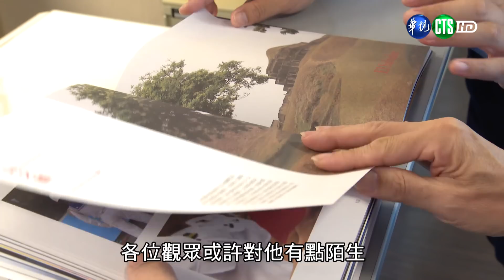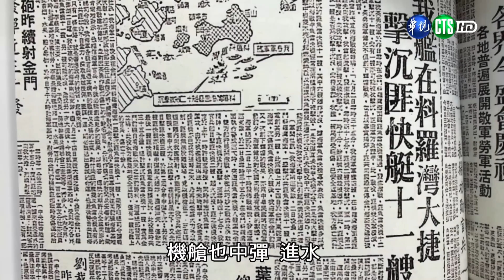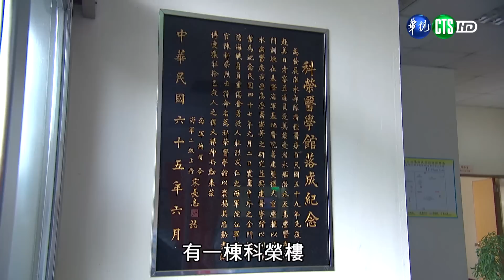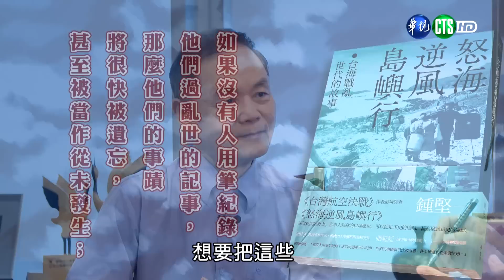111年9月第1週-03-用生命守護家園─海軍先烈｜莒光園地 20220901